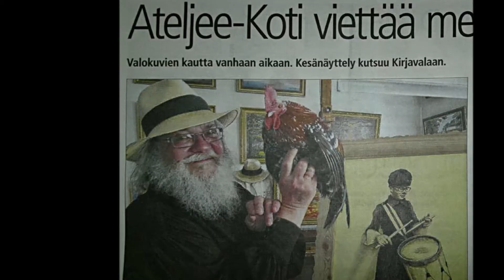Kukon kaverihaku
Yksinäinen kukko hakee kanaseuraa.